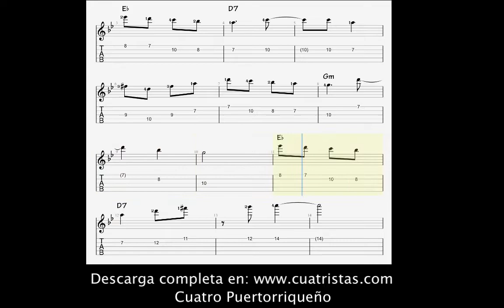Seis Milonga Demo tabs para Cuatro Puertorriqueño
Descarga la tablatura y partitura del Seis Milonga y de muchas otras piezas transcritas para Cuatro Puertorriqueño. Formato para descarga inmediata en PDF (7 páginas) que incluyen adornos, tema, acordes para acompañamiento de guitarra, digitación y audio para referencia.